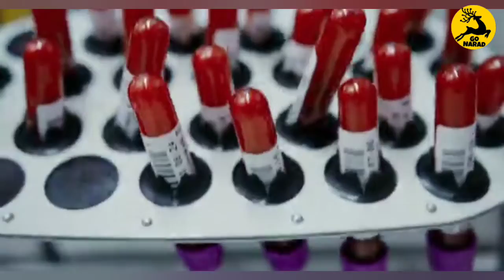AIDS से जुड़ी 5 जरूरी बातें l Myths And Facts About AIDS | How HIV Is Spread..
HIV कैसे होता है |  HIV कैसे फैलता है एचआईवी के सिम्टम्स क्या है एचआईवी पॉजिटिव पेशेंट क्या है
my name is HIV kaise hota hai ads kaise failta hai HIV positive HIV kaise failta hai HIV in men.

About us :-

स्वागत है आपका " @gonarad4639 " यूट्यूब चैनल पर। मेरा नाम है डॉ.मधुसूदन श्रीवास्तव, आपके हर दिन को कुछ बेहतर बनाने की आशा से यह चैनल एवं चलाता हूँ।

यहाँ आपको मिलेगी हर मुद्दे की सही और पूरी जानकारी,

यहां आपको मिलेंगी latest news updates, short hindi stories , audio stories , poems , motivational biographies , amazing facts , educational videos.

तो भैया , filmi kisse या kahaniyon के शौकीन हो, थके हारे ऑफिस से लौटे हो या

कर रहे हो परीक्षा परिणामों का इंतजार या राजनीति की बातें करे बिना चैन न मिलता हो, तो हो जाइए हमारी मित्र मंडली में शामिल,

फिर आपके जीवन को हर दिन थोड़ा बेहतर बनाने की जिम्मेदारी हमारी।

welcome to GoNarad YouTube channel. I am Dr. Madhusoodan Shrivastava.

Go Narad is all about latest news, biography , hindi story , poems , entertainment , facts , and other useful information.

वीडियो में दिखाए गए दृश्य सांकेतिक हैं । वीडियो में दिखाई गई जानकारी समाचार पत्र सोशल मीडिया एवं इंटरनेट से ली गई है। चैनल किसी भी तथ्य के सही या गलत होने का दावा नहीं करता। किसी भी निष्कर्ष पर पहुंचने से पहले स्वविवेक का उपयोग करें।